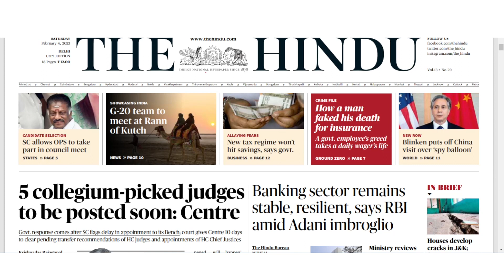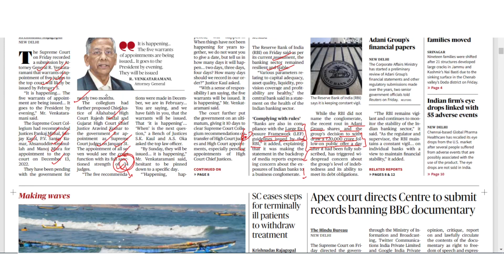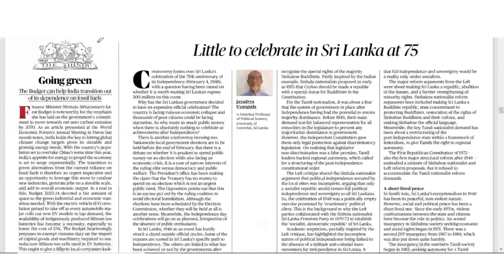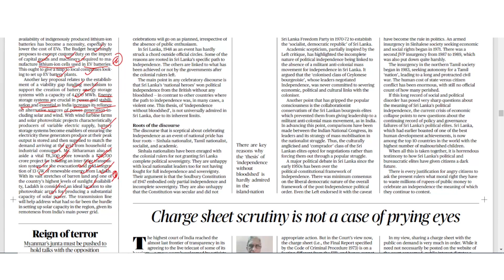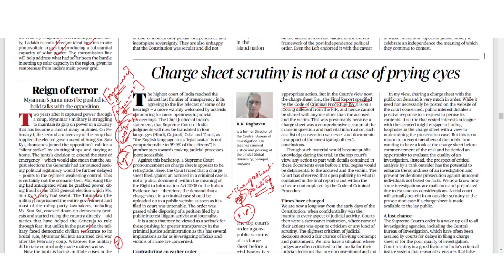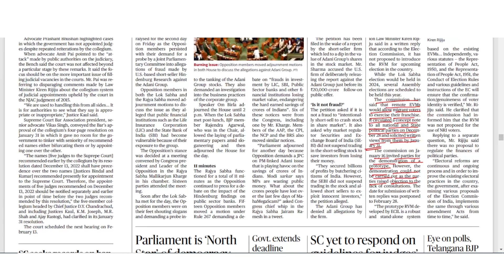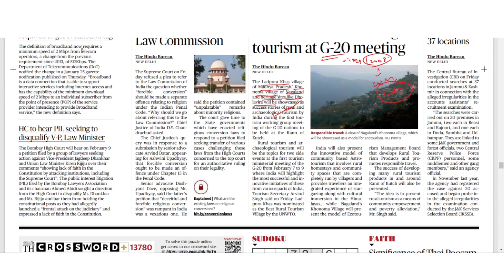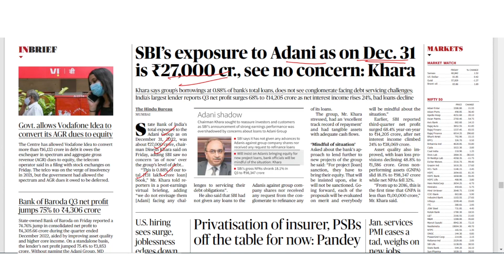THE HINDU | Daily Newspaper Analysis by Gautam Dixit | 04-02-2023 | Manu Law Classes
As part of our Daily Hindu Analysis, this video discusses important news from "The Hindu" edition of 04/02/2023 such as Green Economy, Collegium system, Remote Electronic Voting machines, Youth Bar Association v. Union of India, G-20, Basic Structure, and many more.  These topics are essential for CLAT, AILET, and Other Law Entrance Exams.